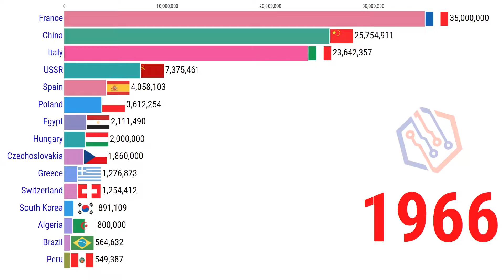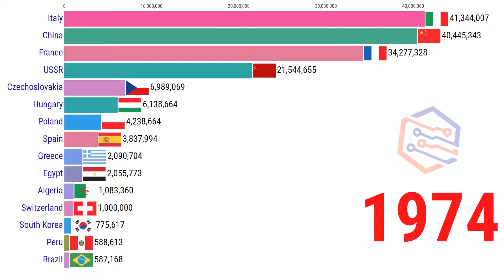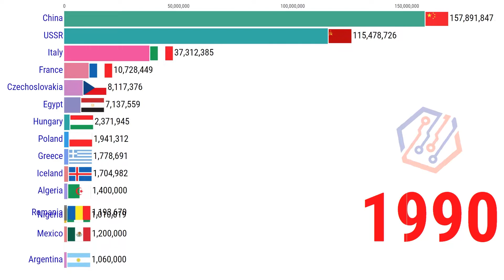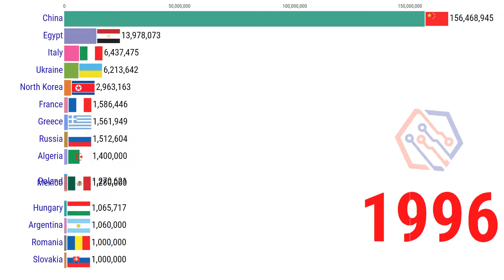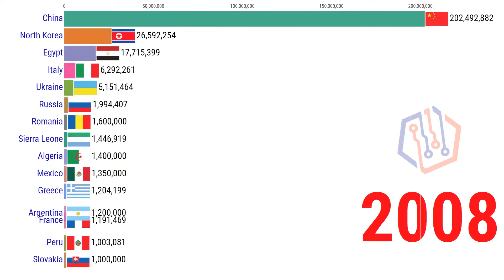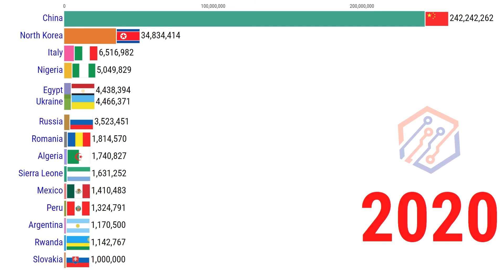Data Is Beautiful - Top 15 Countries With The Highest Number of Rabbit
This video shows the top 15 countries by number of rabbit from 1961 to 2021

- Terminus
- Precipice